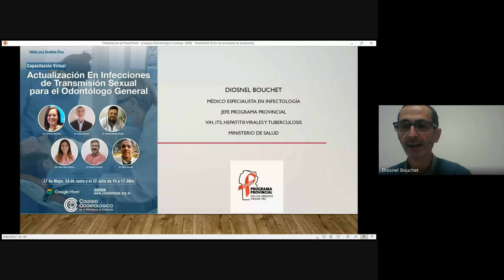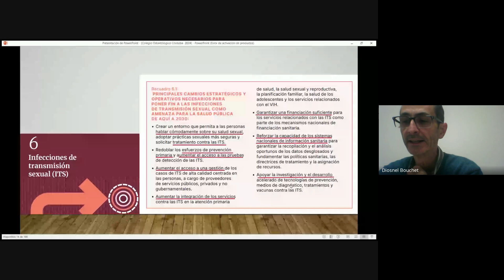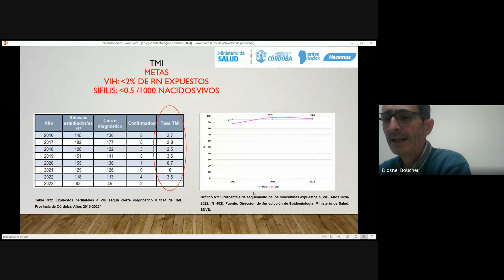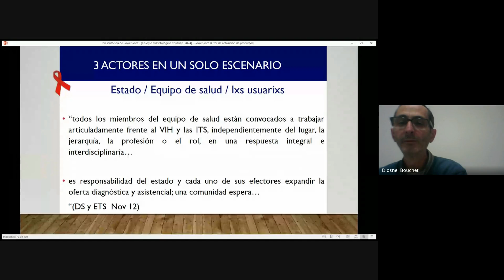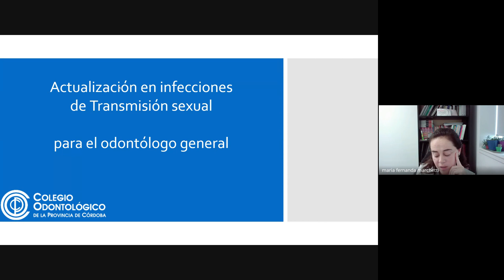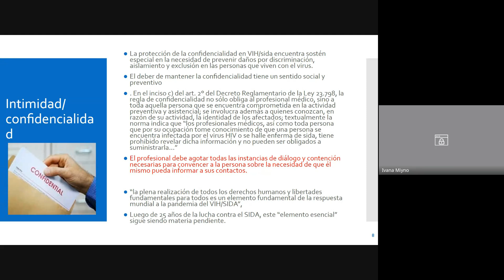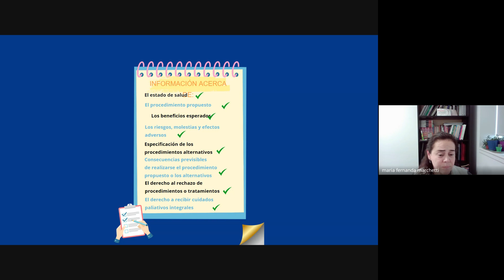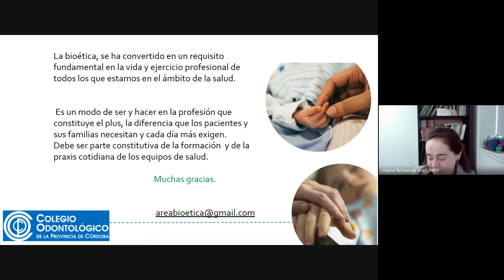Actualización en Infecciones de Transmisión Sexual para el Odontólogo General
Primer encuentro Virtual en Actualización en Infecciones de Transmisión Sexual para el Odontólogo General.